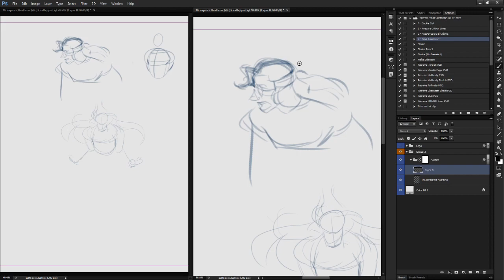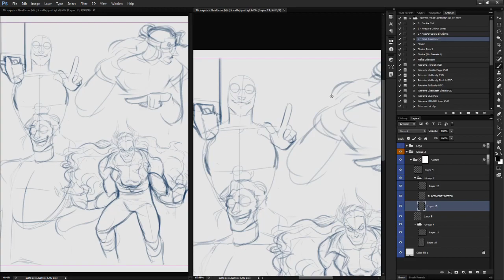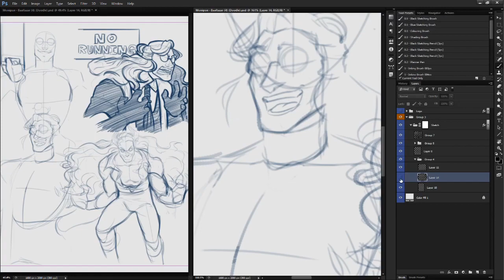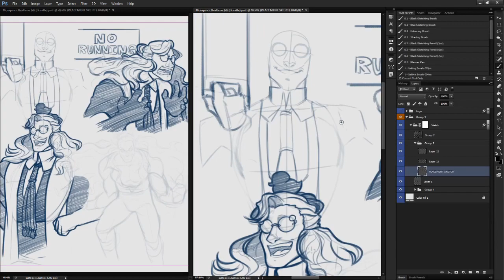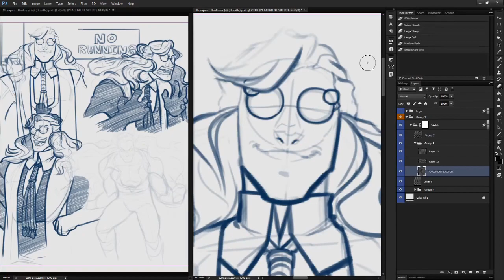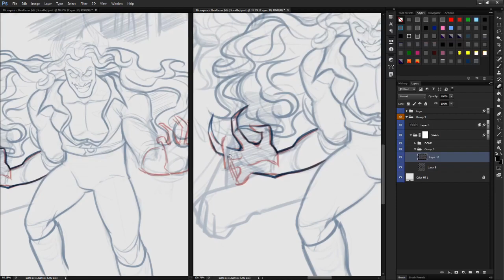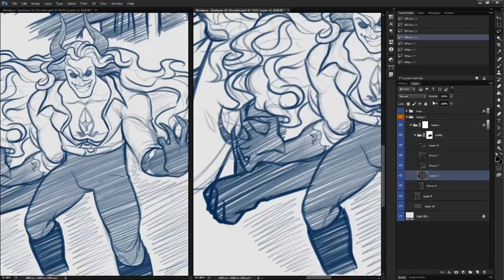Sketch Demo (Baaltazar) || SketchyRae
OC belongs to Monipue! (〃・7 ・〃)ﾉ
*If the video is going too fast to see, you can slow it down using the settings!